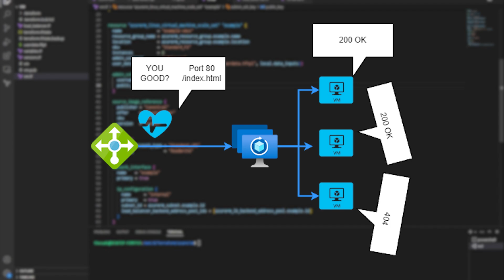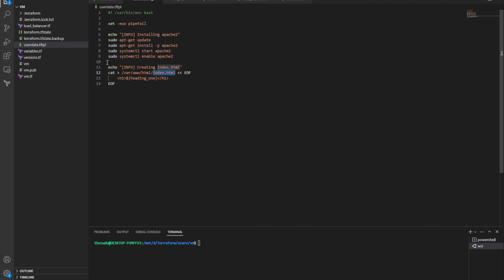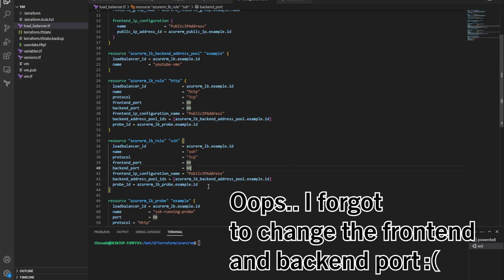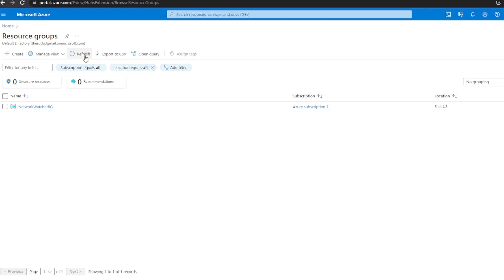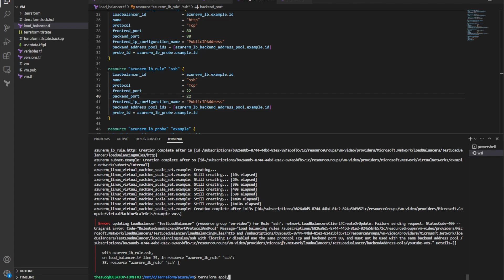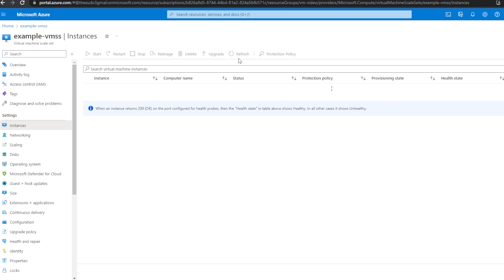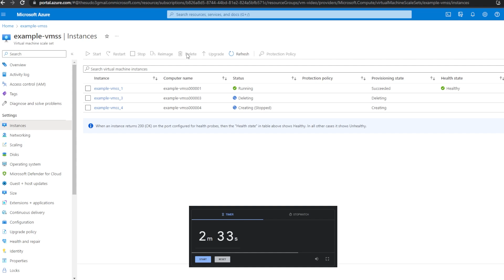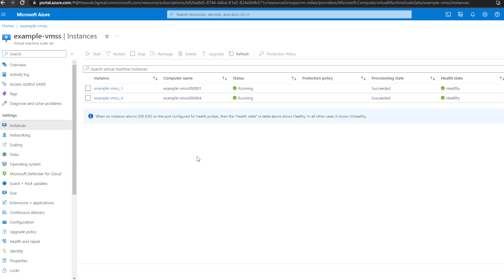How to Create HEALTH PROBES and Enable AUTOMATIC INSTANCE REPAIR in AZURE with TERRAFORM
How to enable automatic instance repair on Azure Virtual Machine Scale Sets and use Health Probes with Terraform.